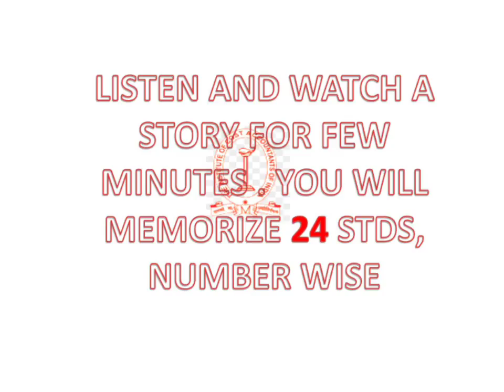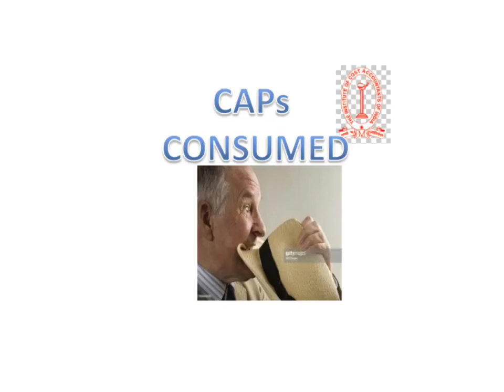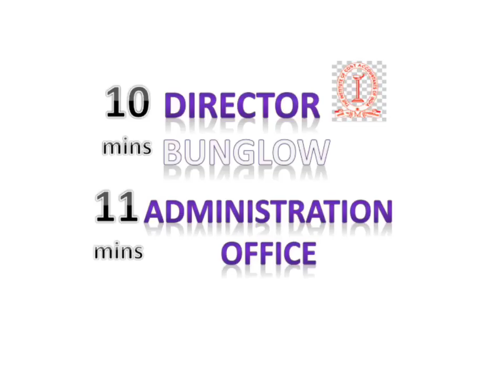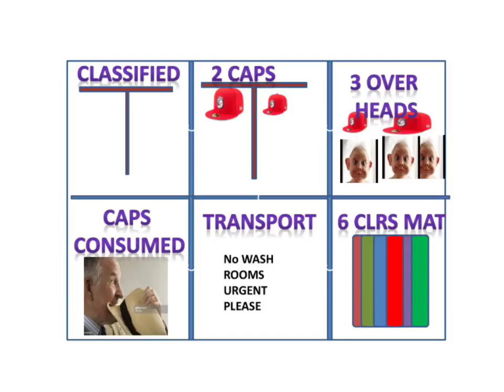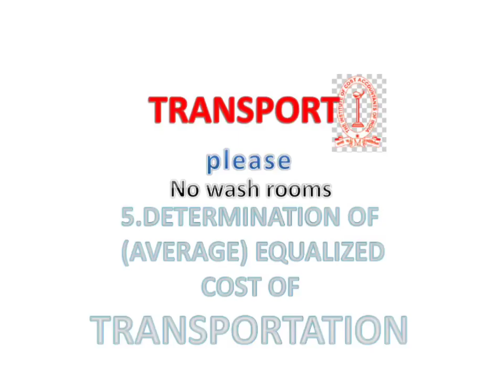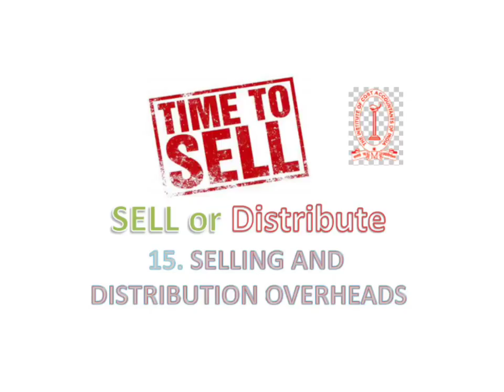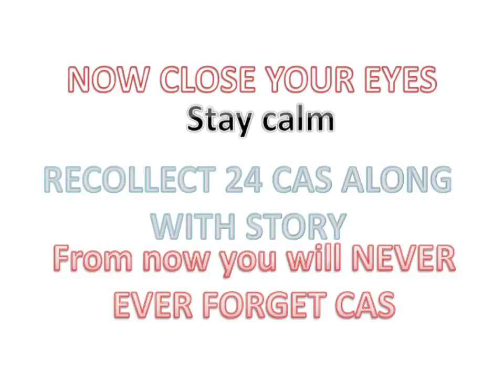Cost Accounting Standards Trick to Memorize by DR CMA VVV PHANI KUMAR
Cost Accounting Standards Trick to Memorize
CAS TRICKS
CAS 1 TO CAS 24
Best Trick to Learn Cost Accounting Standards